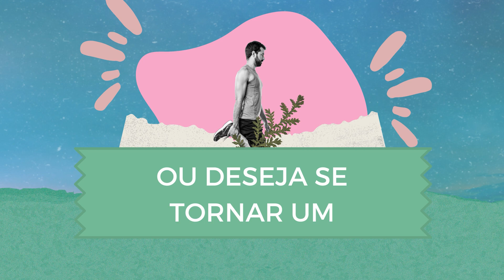TÁ NA LEI | Semana do Esporte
Fique por dentro de todas as leis que regem o município de Caxias do Sul, apresentamos o Tá Na Lei, seu programete que vai te deixar bem informado ;)